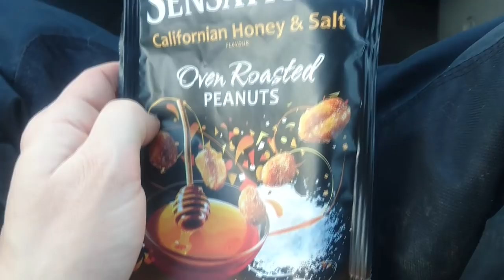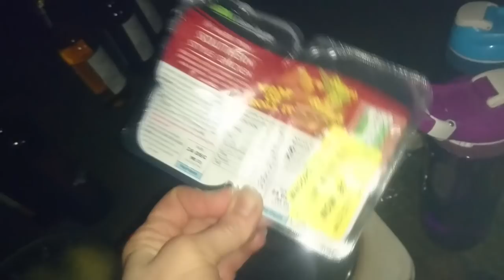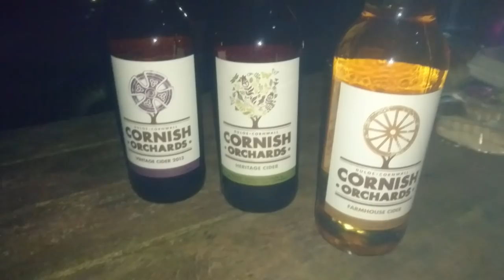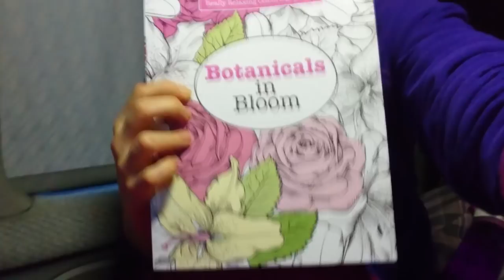Mazda Bongo Cornish Christmas Adventure Vlog | Tastefully Vikkie